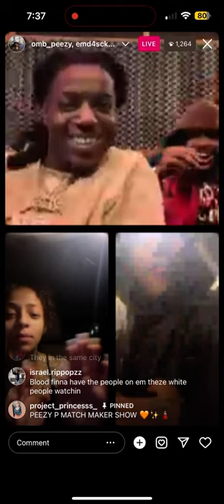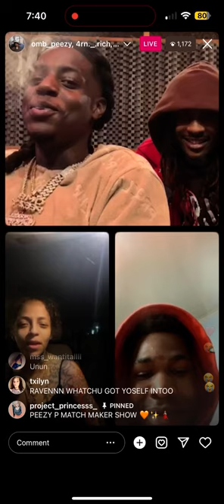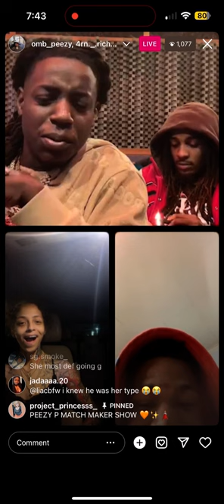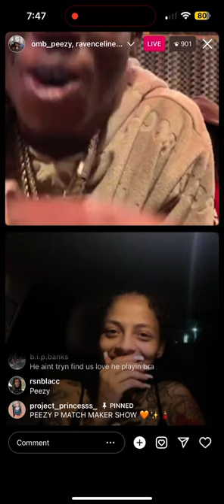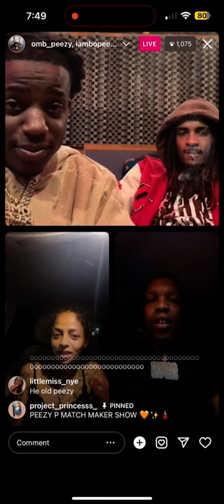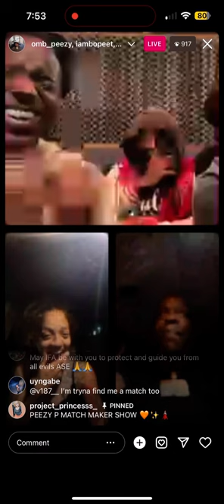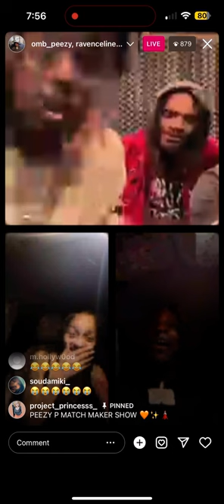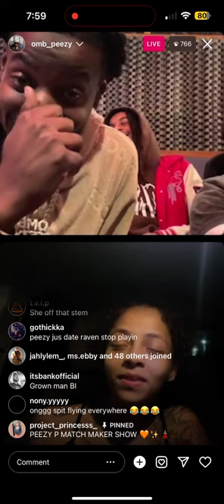OMB Peezy | MATCH MAKER SHOW